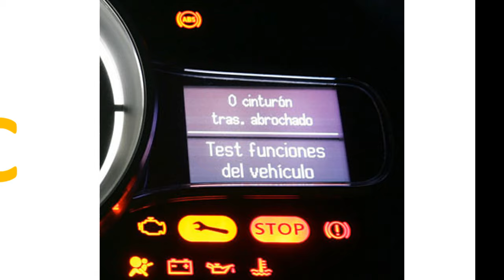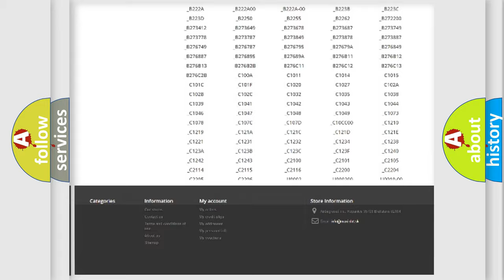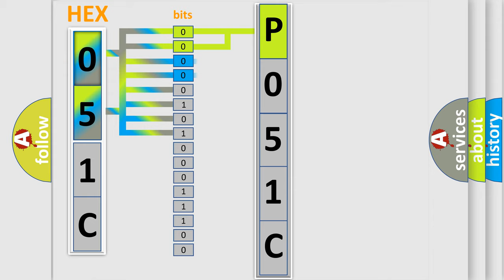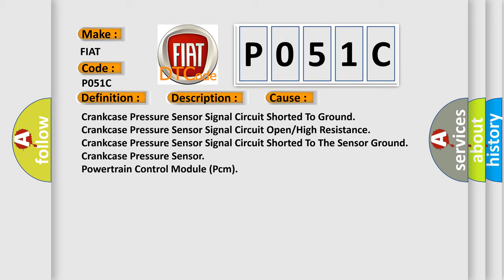DTC Fiat P051C Short Explanation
Contents:
0:21 Basic DTC analysis according to OBD2 protocol standard.
1:48 Insight into programming
2:58 A diagnostically understandable description of the Diagnostic Trouble Code
3:05 Basic error definition

Make:
FIAT
Code:
P051C
Definition:
Crankcase Pressure Sensor Circuit Low
Description:
The Crankcase Pressure Sensor Signal is below 0.176 volts for 3.2 seconds.
Cause:
Crankcase Pressure Sensor Signal Circuit Shorted To Ground
Crankcase Pressure Sensor Signal Circuit Open or High Resistance
Crankcase Pressure Sensor Signal Circuit Shorted To The Sensor Ground
Crankcase Pressure Sensor